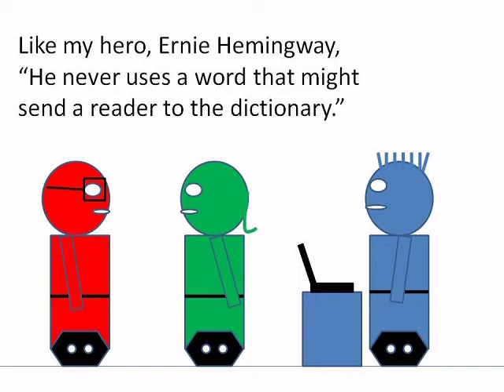What's The Secret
Truck driving comedy video.